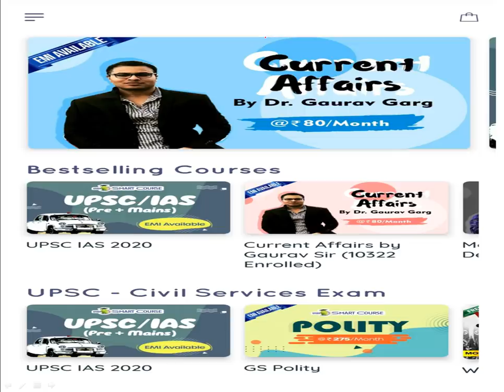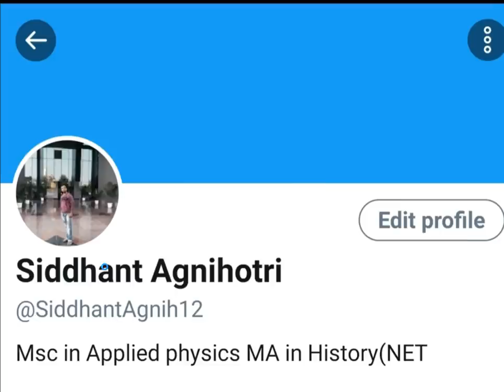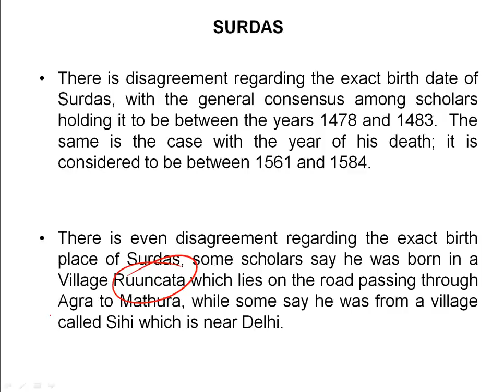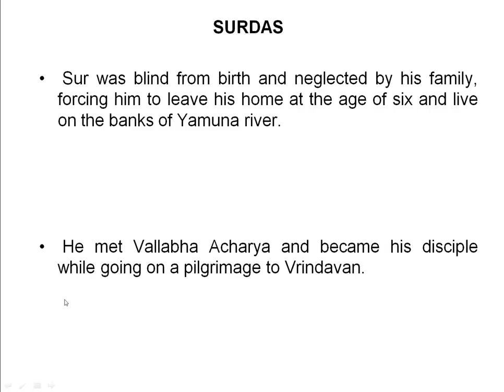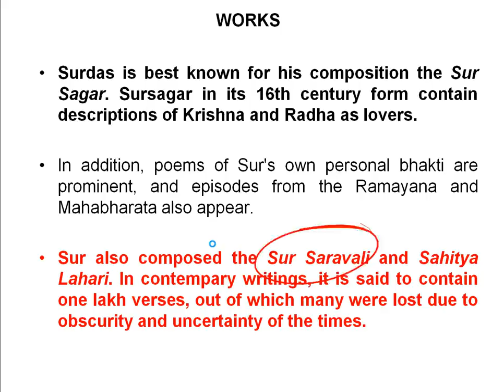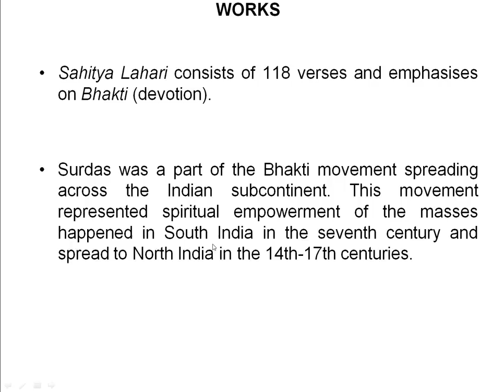Biography of Surdas, Hindu devotional poet and singer of 16th century